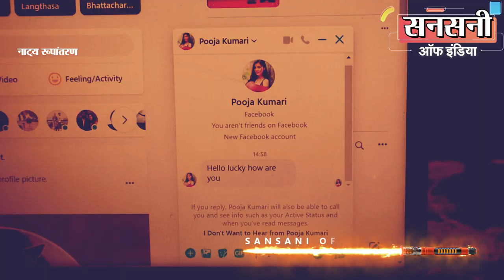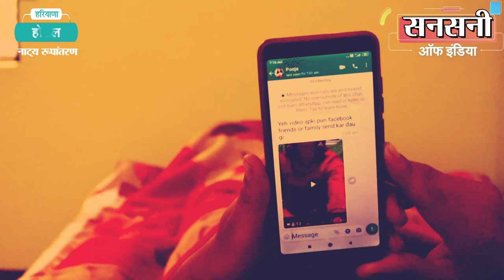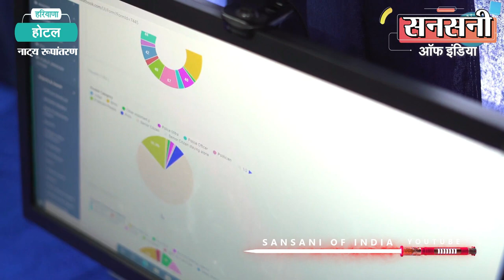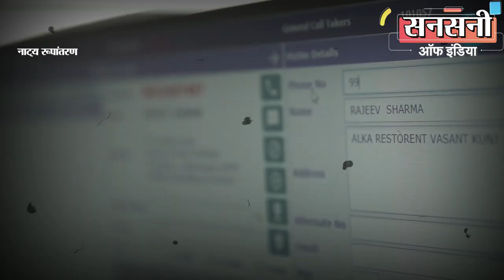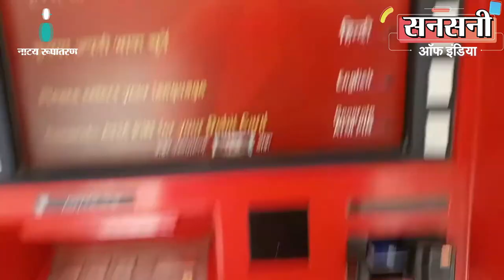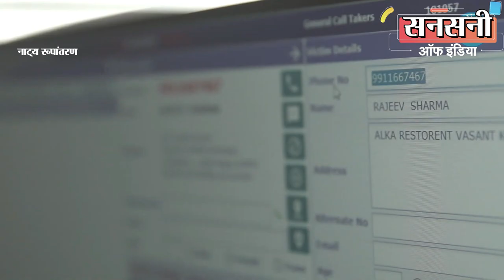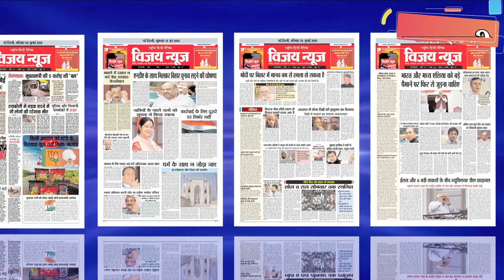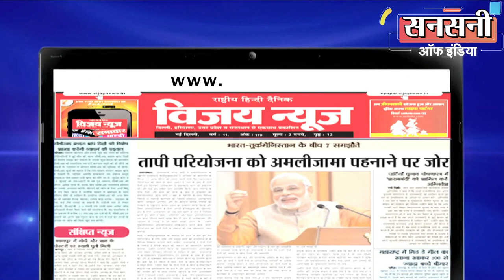अश्लील वीडियो बनाकर करते थे ब्लैकमेल, सेक्सटॉर्शन गैंग का पर्दाफाश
क्राईम ब्रांच एंटी रोब्बरी एंड स्नेचिंग सेल शकरपुर की टीम ने सेक्सटॉर्शन गैंग का पर्दाफाश किया है। गैंग के लोगों ने फेसबुक पर लड़कियों के नाम से प्रोफाइल बना रखी थी। उस प्रोफाइल से फेसबुक पर लड़कों से दोस्ती करते थे। इसके बाद लड़की बनकर उनसे गंदी गंदी बातें किया करते थे। बातचीत के दौरान यह एक अन्य मोबाइल से लड़की का अश्लील वीडियो चलाकर सामने वाले को कपड़े उतारने के लिए उकसाते थे। पीड़ित जैसे ही कपड़े उतारकर अश्लील हरकत करता था, यह वीडियो बना लेते थे और फिर वीडियो को सोशल मीडिया पर डालने की धमकी देकर ब्लैकमेल कर मोटी रकम ऐंठते थे। आरोपी यू ट्यूब के अधिकारी बनकर उगाही करते थे। यह गैंग बड़े ही शातिराना अंदाज में लोगों को अपना शिकार बना रहा था। इस गैंग का मास्टरमाइंड नासिर पहले ही गिरफ्तार हो चुका है। बाकि छह आरोपी फरार थे जिन्हे हरियाणा के पुन्हाना क्रॉसिंग, होडल से काफी मशक्कत के बाद गिरफ्तार किया है। फरार आरोपियों पर बीस बीस हजार रूपये का ईनाम था।

अक्टूबर 2021 में पीड़ित के पास फेसबुक मैसेंजर पर  एक पूजा नामकी लड़की का मैसेज आता है। पीड़ित लड़की को नहीं जानता था फिर भी हैल्लो पूजा करके रिप्लाई कर दिया। लड़की ने भी हाई यू आर सो क्यूट करके रिप्लाई कर दिया। अपने आपको क्यूट सुनकर पीड़ित ने भी ओ रियली थैंक्स लिखकर अपनी खुशी जाहिर की। लड़की ने मोस्ट वैलकम लिखने के बाद सीधे पीड़ित से उसका व्हाट्सएप्प नंबर मांग लिया। पीड़ित ने खुशी खुशी अपना व्हाट्सएप्प नंबर अनजान लड़की को दे दिया था। उसके बाद वो अनजान लड़की फेसबुक से ऑफलाइन हो गई।

देर रात पीड़ित के व्हाट्सएप्प नंबर पर उसी अनजान लड़की का काॅल आता है।

व्हाट्सएप्प काॅलिंग पर अनजान लड़की गंदी गंदी बाते करके पीड़ित को कपड़े उतारने के लिए उकसाने लगी। पीड़ित लड़की की बातों के जाल में फस गया और अपने कपड़े उतारकर अनजान लड़की के कहे अनुसार गंदी गंदी हरकतें करने लगा।

अगले दिन पीड़ित के पास उस अनजान लड़की का व्हाट्सएप्प मैसेज आया जिसमें लिखा था कि यह  विडियों आपकी पूरी फेसबुक फ्रैंडस और फैमली को सेन्ड कर दूंगी। मैसेज के साथ एक विडियों लिंक था पीड़ित ने जब उस विडियों को चलाया तो उसके पैरों तले की जमीन खिसक गई। पीड़ित ने तुरन्त उस अनजान लड़की को काॅल किया।

उसके पास लगातार पीड़ित के पास यू ट्यूब अधिकारी बनकर अलग अलग नंबरों से काॅल आने लगी।

दरअसल यह फर्जी एकाउंट था। बदमाशों ने लड़की के नाम पर पीड़ित की अश्लील वीडियो बना ली थी। इसके बाद पीड़ित को ब्लैकमेल करने लगे।
आरोपियों ने खुद को यू ट्यूब का अधिकारी बताकर लड़की के शोषण करने का आरोप लगाया। इसके बाद आरोपियों ने पीड़ित से मोटी रकम मांगी। रुपये न देने पर अश्लील वीडियो वायरल करने की धमकी देने लगे। डर से पीड़ित ने कई बार में लगभग चार लाख रुपये आरोपियों के बताये बैंक खातों में ट्रांसफर कर दिये। पीड़ित के पैसे देने के बाद भी आरोपी पीड़ित को ओर पैसे के लिए ब्लैकमेल करने लगे।

क्राईम ब्रांच डीसीपी रोहित मीणा ने बताया कि आरोपियों द्वारा बार बार ब्लैकमेल करने पर पीड़ित ने अक्टूबर 2021 में आरोपियों की शिकायत क्राईम ब्रांच में कर दी। पीड़ित की शिकायत पर थाना क्राईम ब्रांच  में धारा 386/507/120बी के तहत मामला दर्ज कर जांच शुरू कर दी।

क्राईम ब्रांच डीसीपी रोहित मीणा ने सेक्सटॉर्शन गैंग का पर्दाफाश कर आरोपियों को दबोचने के लिए अरविन्द कुमार, एसीपी क्राईम ब्रांच एंटी रोब्बरी एंड स्नेचिंग सेल शकरपुर की सुपरविजन व मंगेश त्यागी इंस्पेक्टर के नेतृत्व में एसआई रॉबिन त्यागी, हेड कांस्टेबल संजीव कुमार, रामदास, मिंटू यादव और प्रेमपाल की एक क्रेक टीम का गठन किया।

पीड़ित ने अपनी शिकायत में किसी का नाम नहीं लिया था। इसलिए इंस्पेक्टर मंगेश त्यागी की टीम के सामने सबसे बड़ी चुनौती सबसे पहले ब्लैकमेलरों की पहचान करना था।

जाँच टीम ने आरोपियों द्वारा बनाई गई फेक फेसबुक  पूजा नामक आईडी की टेक्निकल डिटेल की जानकारी के लिए दिल्ली पुलिस की अथोराईज ईमेल से फेसबुक  को मेल किया।

फेसबुक से मिली जानकारी और टेक्निकल सर्विलांस की जांच से पता चला है कि आरोपी 100 से अधिक मोबाइल और फर्जी पतो पर लिए गए 1000 से अधिक सिमकार्ड का इस्तेमाल करते थे। सभी नंबर उत्तर पूर्वी राज्यों, बिहार, राजस्थान, दिल्ली, हरियाणा और दूसरी जगहों से जारी किए गए नंबर हैं।

जाँच के दौरान सबसे चैकाने वाली बात सामने आई पीड़ित को ब्लैकमेल करने वाली पूजा कोई लड़की नहीं बल्कि लड़कों का एक गैंग था।

इंस्पेक्टर मंगेश त्यागी की टीम को जांच के दौरान यह भी पता चला कि ठगी व जबरन उगाही का सारा गोरखधंधा भरतपुर व आसपास के इलाकों से चल रहा था।

साथ ही इंस्पेक्टर मंगेश त्यागी की टीम ने देखा की आरोपी ने पीड़ित को ब्लैकमेल करके चार लाख रुपए कई अलग अलग बैंक खातें और मोबाइल यूपीआई में मंगवाए थे। बैंक अकाउंट और मोबाइल यूपीआई की जाँच से इंस्पेक्टर मंगेश त्यागी की टीम को पता चला की आरोपियों के ज्यादातर बैंक खाते भरतपुर में हैं। क्राइम में इस्तेमाल बैंक अकाउंट की मदद से पुलिस अकॉउंट होल्डरों तक पहुंचने में कामयाब हो गई।

इंस्पेक्टर मंगेश त्यागी की टीम ने आरोपियों के बैंकों से संपर्क कर बैंक खातों की डिटेल निकलवाई  और अलर्ट पर डलवाया ताकि आरोपियों द्वारा किसी भी एटीएम और ब्रांच से पैसे निकालने पर उनकी लोकेशन पता चल सके। बैंक खाता डिटेल से  जांच टीम को पता चला की आरोपी भरतपुर और आसपास के एटीएम से ही पैसे निकालते हैं।

आरोपियों को दबोचने के लिए इस्पेक्टर मंगेश त्यागी की टीम ने भरतपुर मे डेरा डाल लिया। एक दो दिन बाद 22 अक्टूबर 2021 को आरोपियों ने जैसे ही भरतपुर के एक एटीएम से पैसे निकाले एक अलर्ट जांच टीम के पास पहुंच गया।